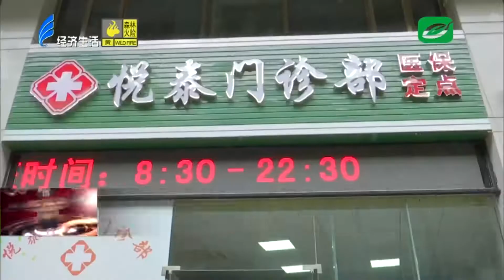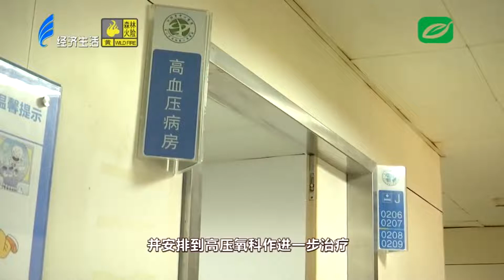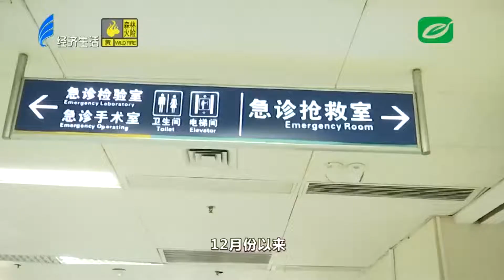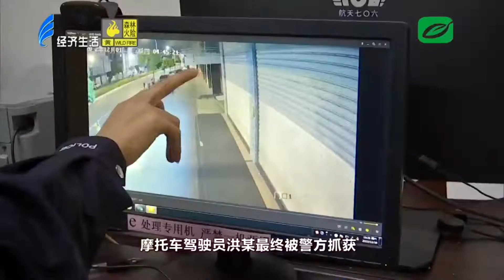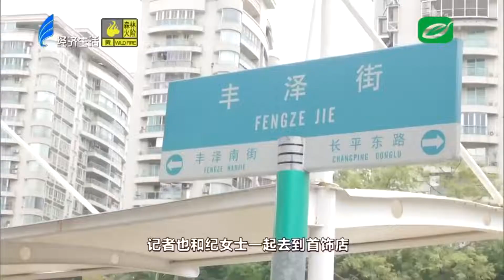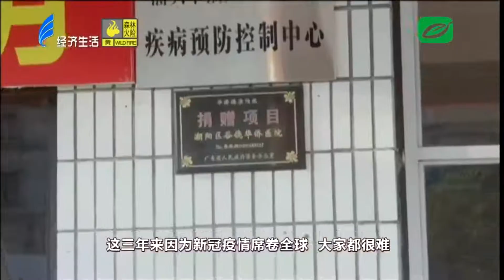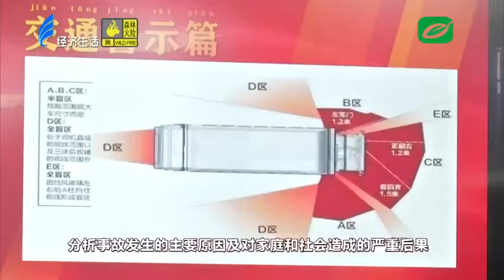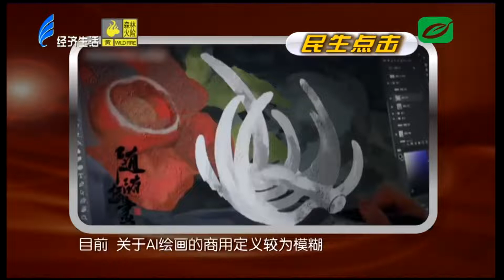今日视线2022 12 12